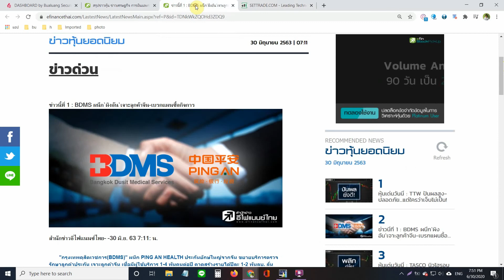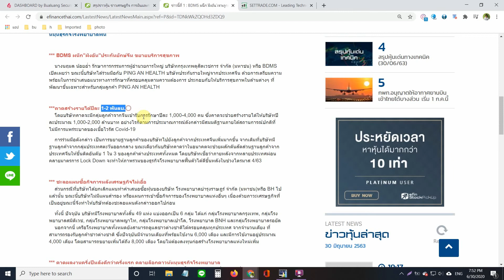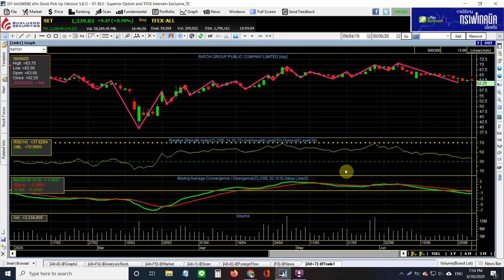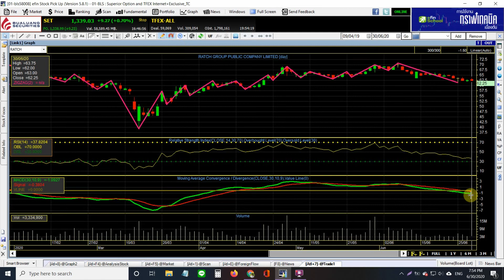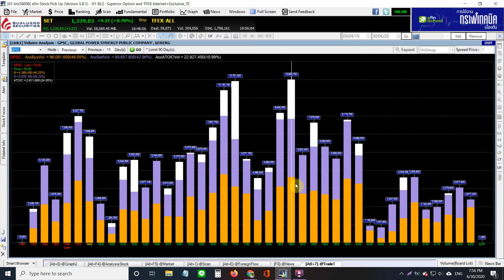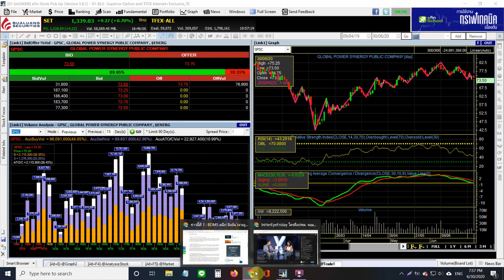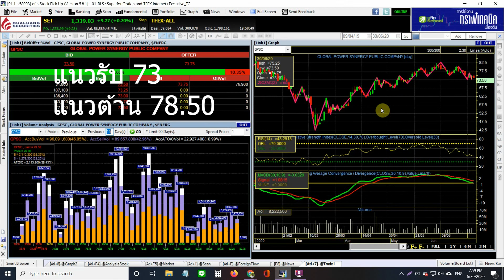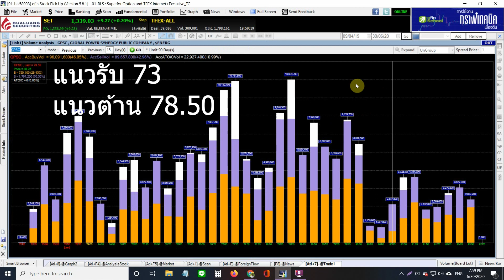GPSC สัญญาณมาแล้วจ้า 30-06-2020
ช่วงนี้ตลาดขึ้นดีก็ระวังหน่อยแล้วกันครับ ใครได้กำไรก็ขายออกมาถือเงินสดไว้นะครับ
วันนี้ได้นำตัวGpscมาฝากกันครับ